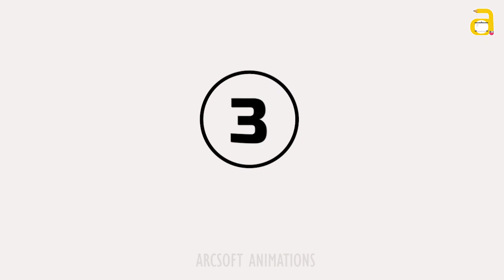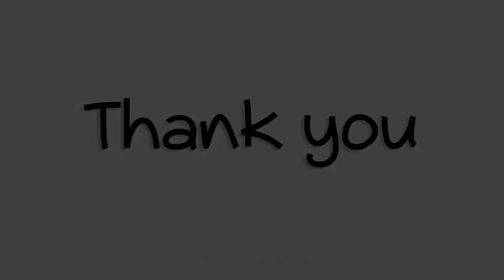Cartoon Cute Kittens Art-ipad Procreate Art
Draw Cartoon Cute Kittens-ipad Procreate Art